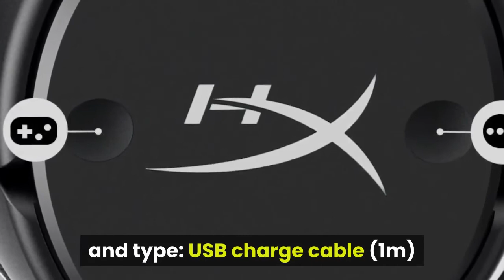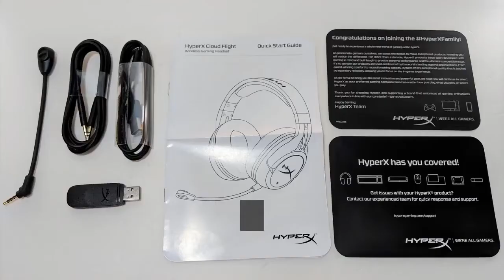New hyperx cloud flight unboxing and DETAILED REVIEW ! and press releases 2020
► link to the HyperX Cloud Flight S - Wireless Gaming Headset

A quick review of the new Hyper X Cloud Flight S.
In terms of a wireless gaming headset . I would say it has definitely improved in sound quality and connectivity. For positional sounding in games , it does lack highs and lows compared to a connected headset. Nonetheless, for 159$ US dollars, they are on the right path to creating the best Wireless headset. In the box the headset does not come with a wireless charging pad, so you would need to spend another $60 for wireless charging. It does include a usb to wire a charge. It is a bit heavier compared to my Cloud 2s. The 7.1 sounded similar from my Cloud 2s, but i really dont use 7.1 for gaming. The flight S has 2.4ghz connectivity which is huge , and it connected right away no problems. All in all, its a great headset , but im going to continue to use my Cloud 2s, for better positional audio for gaming , and being lighter. That's how close the Flight S is to my Cloud 2s. The sound Quality was top notch for wireless. There is a slight audio  buzz when i have nothing going on, which is quiet annoying.

The HyperX Cloud Flight S gives you an impressive 30 hours* of long-lasting wireless gaming freedom. It’s the first free-standing Qi-charging wireless gaming headset, giving you the convenience of both wireless charging and 2.4GHz wireless audio connectivity. Activate HyperX custom-tuned virtual 7.1 surround sound** and unlock an extra level of immersion from your audio entertainment with a touch of your ear cup. Adjust the balance of game and chat volume easily by pressing the onboard controls, bypassing all those system menus. If you want to further tune things to your wishes, you can customize the intuitive ear cup controls with easy-to-use HyperX NGENUITY software.
That's what happens with wireless connectivity.